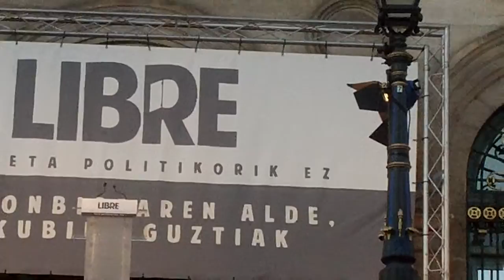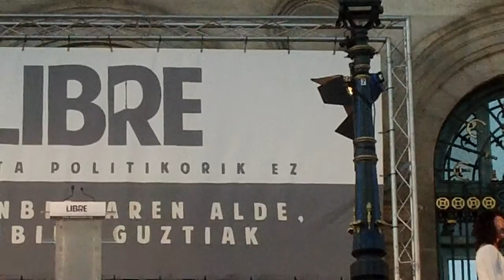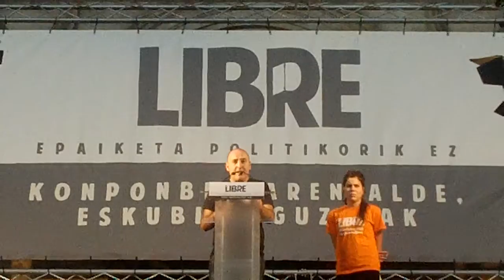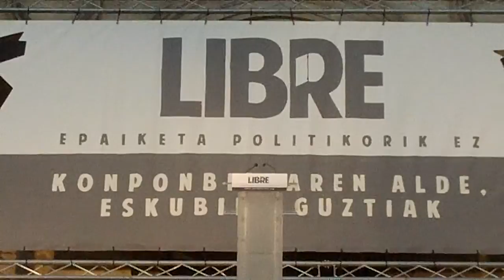Konponbidea Libre manifa Bilbo 2013-10-26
Konponbidearen alde, Libre epaiketa politikoen aurka manifa Bilbon milaka lagun. 50 euskal preso politiko bahituak eta sakabanatuak Espainiako espetxetan.